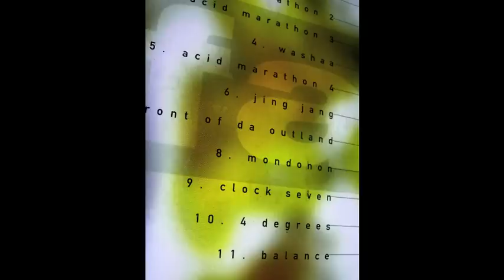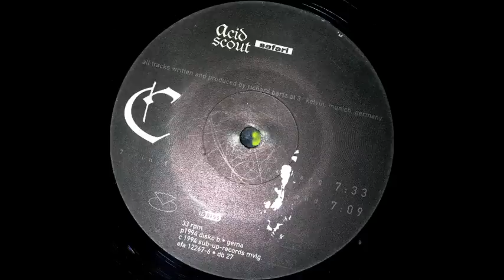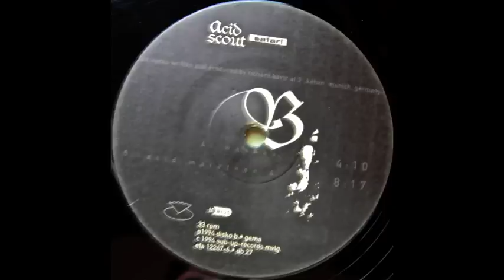Acid Scout - Mondonon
ACID MUSIC 1994

Acid Scout - Safari
Label:
Disko B
Format:
RARE VINYL 2xLP
Cat# db27
Country:
Germany
Released:
1994
Genre:
Electronic
Style:
Trance, Acid, Experimental, Minimal

1   Acid Marathon 1 (0:06 / 1:30) 3:29
2   Acid Marathon 2 (0:08 / 1:30) 4:30
3   Acid Marathon 3 (1:30 / 1:30) 6:30
4   Washaa (1:16 / 1:30) 4:10
5    Acid Marathon 4 8:17
6   Jing Jang  7:33
7   In Front Of Da Outland  7:09
8   Mondonon  6:28
9   Clock Seven  7:57
10   4 Degrees  7:01
11   Balance  6:53
12   +++ Acid  7:00
Credits
Written-By, Producer - Richard Bartz
Notes
All tracks written & produced by Richard Bartz at 3º Kelvin, Munich, Germany.
Acid Scout
Real Name:
Richard Bartz
Aliases:
Ghetto Blaster, Horn, Richard Bartz, Richie